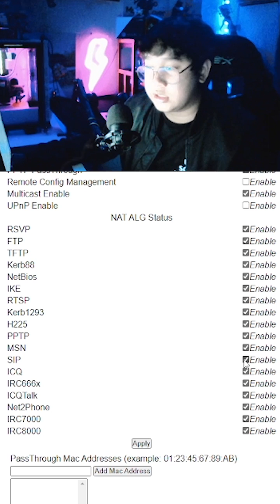no voice comms in valorant (and how to fix it)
here's a simple way on how to fix your voice comms in valorant :)))